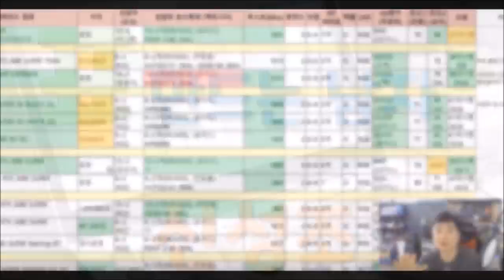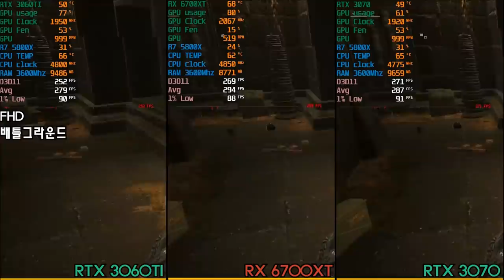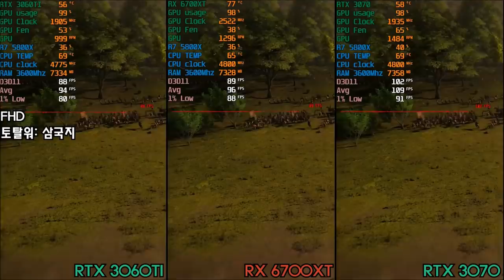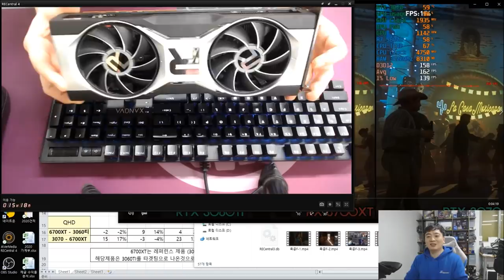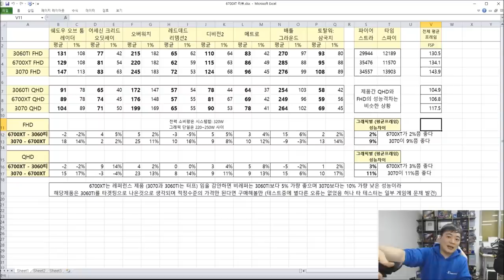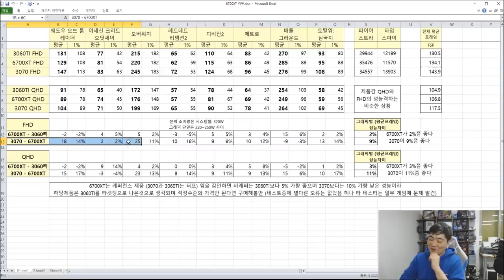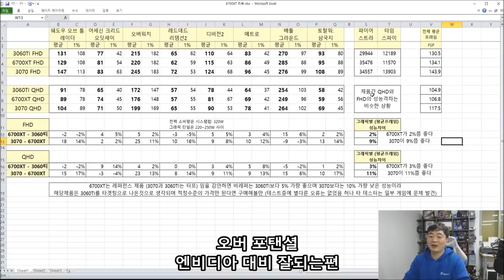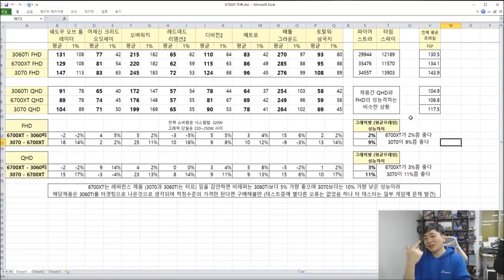6700XT VS 3070 GAMING ( 구매처, 가격힌트 및 게이밍 성능 비교) -신성조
과연 그래픽카드 가뭄의 단비가 될것인가?

한줌의 바가지물이 될것인가?

6700XT의 게이밍성능, 온도, 외관, 채굴성능
(채굴은 좀 별로니깐 게이밍 유저가 사게좀 나두면 안되겠니?)

- 레퍼런스는 67만원에 컴퓨존에서 18일 판매예정 시각은 10시일꺼같은데 정확하진않음